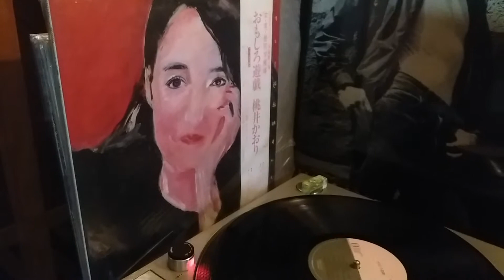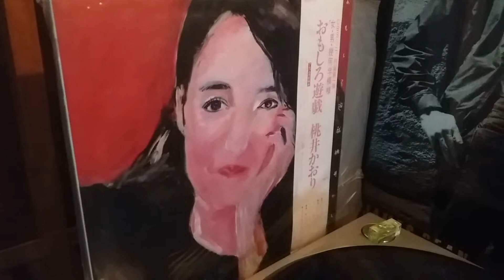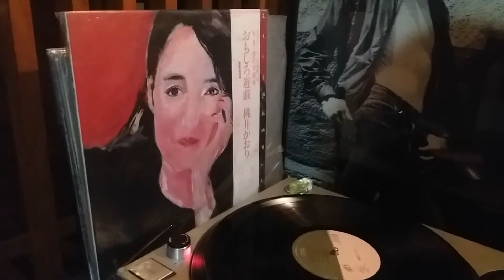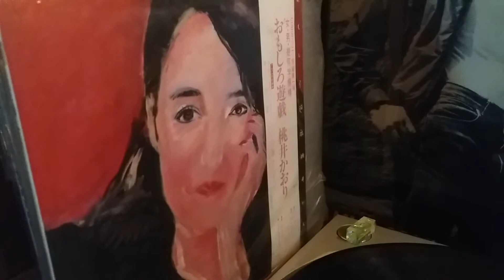MOMOI KAORI - J-Pop .........@ 1982